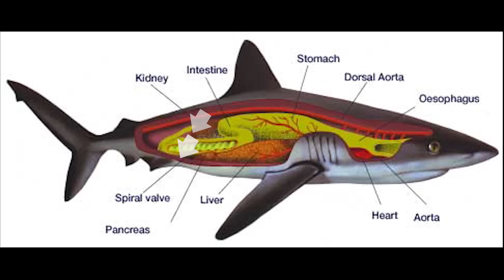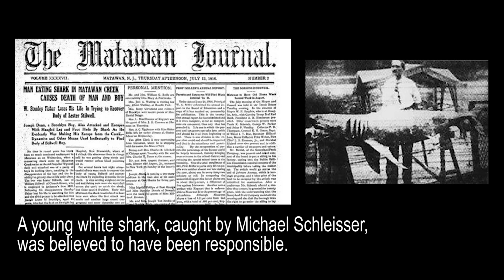Shark Attacks in Strange Locations!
- THIS IS A TRIBUTE TO THE FORMER CHANNEL, SCIENCE STUDIO! Welcome to our newest playlist. Cool and trivial scientific knowledge delivery at your service! In this episode: SHARKS. My dad's very intrigued by sharks and I don't blame him. I hope you enjoy. Please leave suggestions for future topics in the comments below.